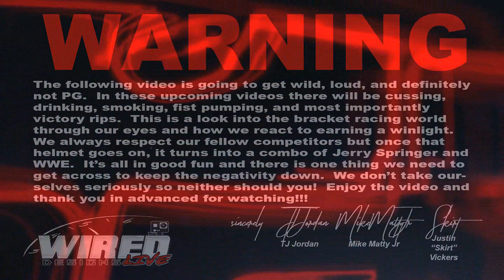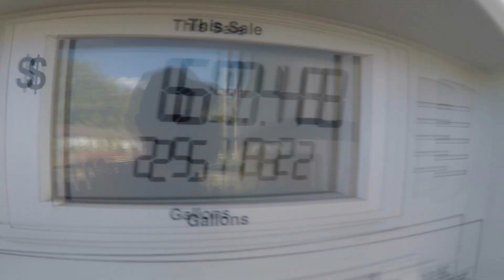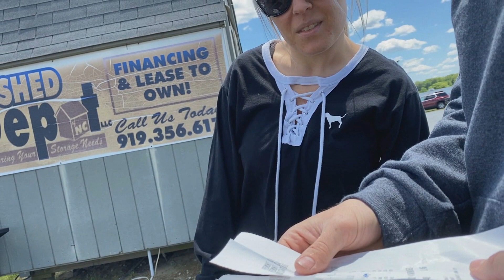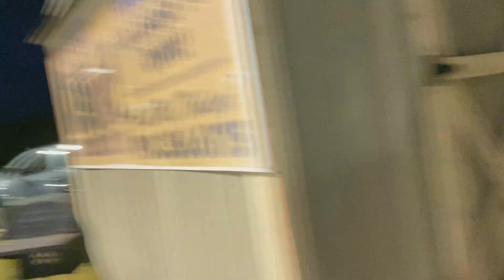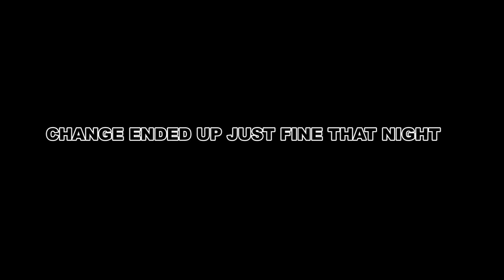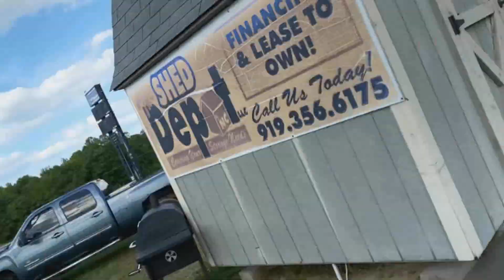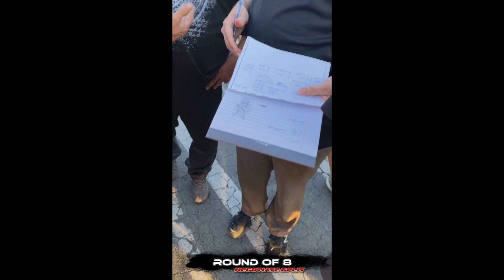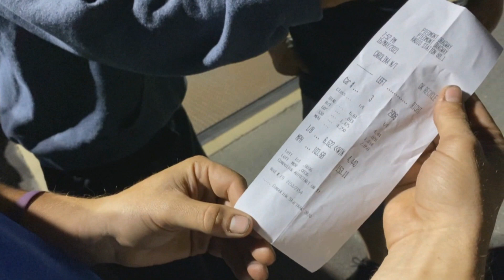Wired Designs LIVE Episode 1: Loose Rocker Super Pro 75K Challenge Weekend! First W of the Year!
We started our journey in NE Ohio and headed south to Piedmont Dragway in North Carolina for the Loose Rocker Summit Super Pro 75K Challenge.  Weekend started off decent but it seemed we couldn't really pull in the lanes right.  At any big money race, there's never any easy rounds and we were finding some of the biggest names in the sport lined up next to us.  Won some, lost a lot but to finish the weekend out we were able to sneak through a field of some of the best racers in the country and claim the Big Check and Golden Eagle!